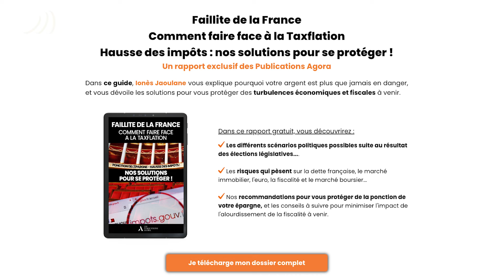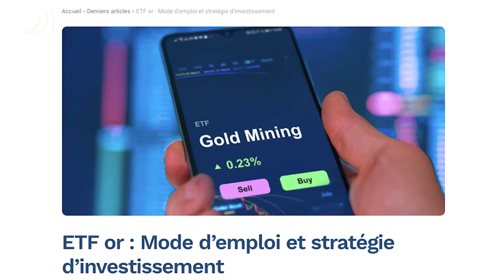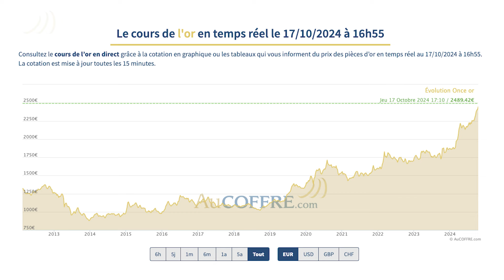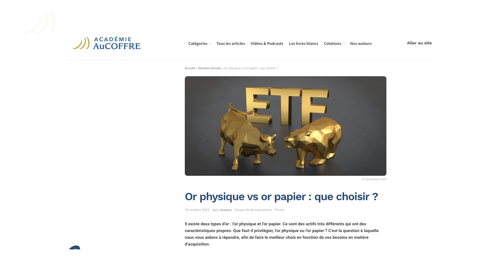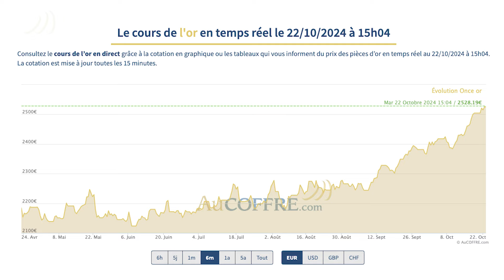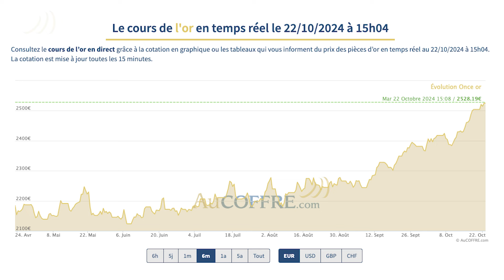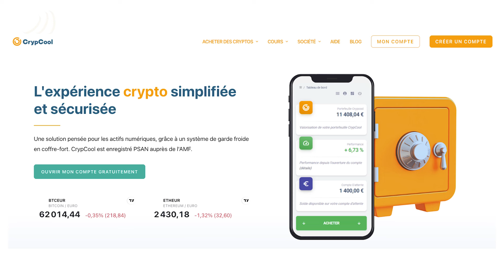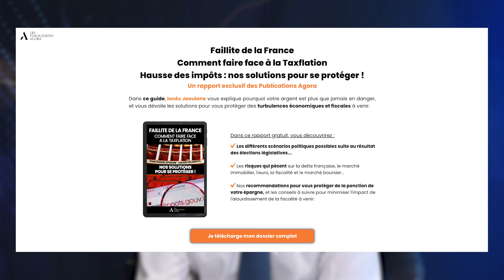L’OR DES PROS #5 : spécial OR PHYSIQUE & GESTION DE PATRIMOINE, avec Jean-François Faure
Les équipes d'AuCOFFRE.com et des Publications Agora se sont rendues au salon Patrimonia, le plus grand rassemblement en France des professionnels de l’univers du conseil patrimonial. On y trouve des CGP, des Family office, des gérants privés, des experts-comptables, des notaires, des courtiers, des avocats… qu’en retenir et surtout, comment intégrer l’or physique intelligemment dans son patrimoine. Réponse avec nos trois experts du jour :

-Jean-François Faure, directeur-fondateur du groupe AuCOFFRE
-Adrien Manchon de Stoop, conseiller en gestion de patrimoine
-Yann Boutaric, directeur général des publications Agora

Pour télécharger gratuitement le rapport « Faillite de la France : Comment faire face à la Taxation » des Publications Agora, cliquez sur le lien

Commencez dès maintenant à investir dans les métaux précieux 👇🏻

➽ Qui sommes-nous ?